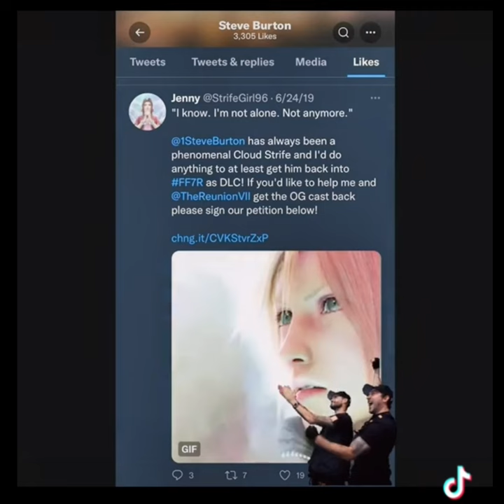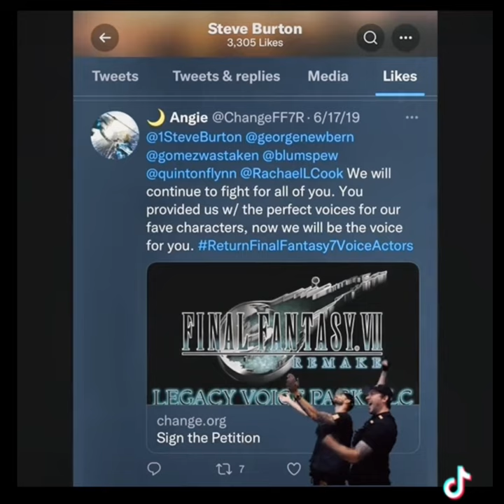Steve Burton speaks about the FF7R Recast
Steve Burton,the voice actor for Cloud Strife for nearly 20 years, speaks about the recast of Final Fantasy 7 Remake!

Did he want to voice Cloud?
What did he say about the recast?

Watch the video to get the answers from him!

Operation Reunion's Twitter: @TheReunionVII